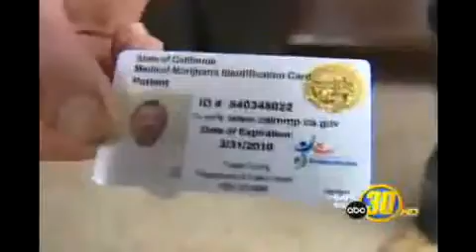Walk Away With 12lbs.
It works for him, how much money do you think Big-Pharma will make if you can grow your own medicine in your backyard.